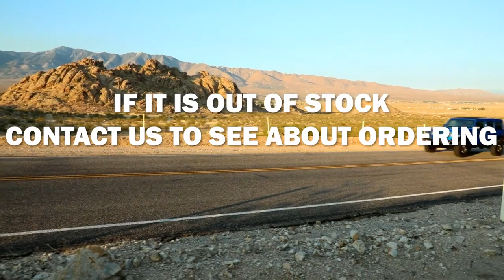2022 Jeep Wrangler Floresville TX | New Jeep Wrangler Floresville TX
2022 Jeep Wrangler

For returning or new customers, we supply you with the excellence and efficiency in service you require for purchasing a new or pre-owned Jeep. Our new and pre-owned inventories hold a wide assortment of Jeep's to suit every taste and need. Give us a chance to provide you with the excellence and efficiency you deserve. The wonderful folks at Atascosa CDJR are experts in all things Jeep related and are capable of doing whatever needs to be done to get you in a new Jeep today. Take the trip over from Floresville  TX to Atascosa CDJR today and see why they are the matchless Jeep dealer in the area!